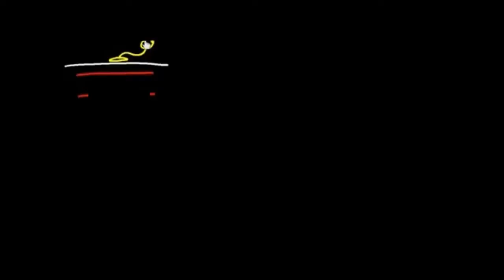Tansiyon Ölçerken Stetoskop Ne İşe Yarar? (Sağlık Bilgisi ve Tıp) (Dolaşım Sistemi Fizyolojisi)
Tansiyon yani kan basıncını ölçerken doktorların steteskop kullandıklarını görmüş olmalısınız, peki stetoskop ne işe yarıyor? Daha fazlası için